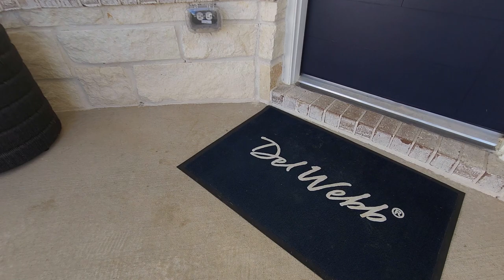Del Webb | The Contour Model Home Tour | Chambers Creek | 55+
Let’s take a tour of The Contour by Del Webb.

👇More Details Below in Description Box👇

This cute and cozy home has two to three bedrooms, two bathrooms, flex room, and is 1350 square feet, here in beautiful 55+ senior community of Chambers Creek.

Rules For Residents Under 55.

As long as the primary owner is 55 or older, residents 21 and over are allowed to stay in the home.  Anyone under 21 can't stay any longer than 30 days straight and no longer than 90 days for the entire year.

About:
Terrel D. Terrell is a Houston Texas Real Estate Agent, specializing in Residential New Construction Homes, Custom Builds and Relocations with eXp Realty LLC, serving the Greater Metropolitan Houston communities. Team up with him so he can simplify your home-buying process, or let him assist in selling your home in less time utilizing up-to-date marketing strategies.